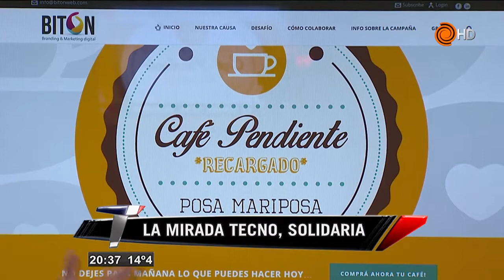Villa Allende: solidaridad digital para un bar destruido. Sitio IDAME, financiamiento colectivo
Cafe Pendiente Villa Allende: solidaridad digital para un bar destruido. Sitio IDAME, financiamiento colectivo. Grupo BITON, y la ayuda al bar posa mariposa en la villa. Por Mariano Miguel Cardarelli. Mirada tecno